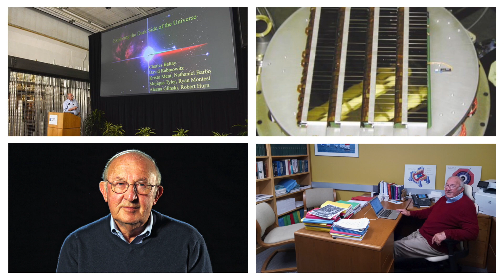Yale Wright Laboratory 5-year Anniversary Slideshow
The 5-year anniversary celebration of Wright Lab occurred in the Wright Lab Vault on May 16, 2022.  This is a slideshow from the event, which showcases Wright Lab's history and community through archival and more current photographs.

for more information about Wright Lab.